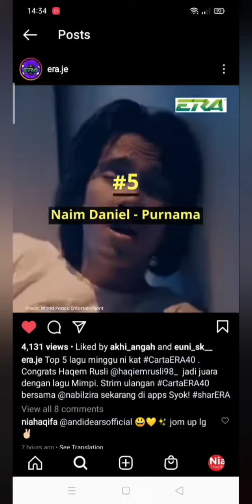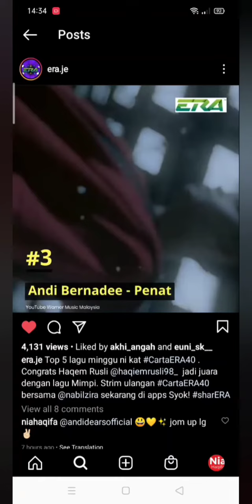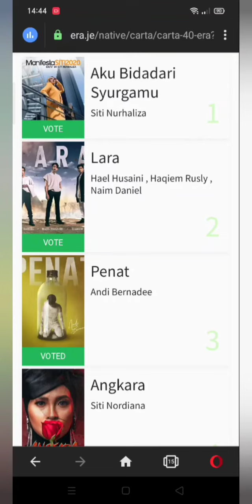Jom UNDI Penat 💛ANDI BERNADEE💛 AndiDears psst:rindukan daddy,haruslar undi💯✨